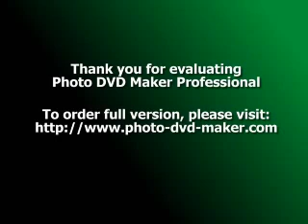"ვაი რა კარგი სიჩინო რა ავად მიგიჩნიესო"